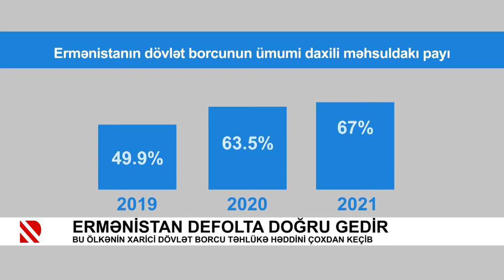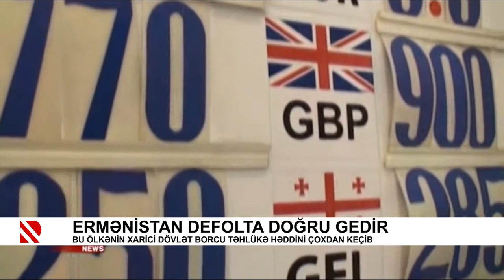Ermənistan defolta doğru gedir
Bu ölkənin xarici dövlət borcu təhlükə həddini çoxdan keçib